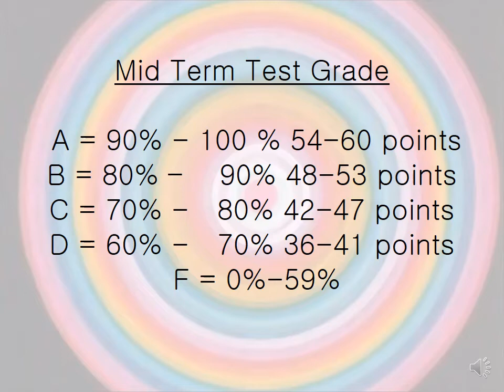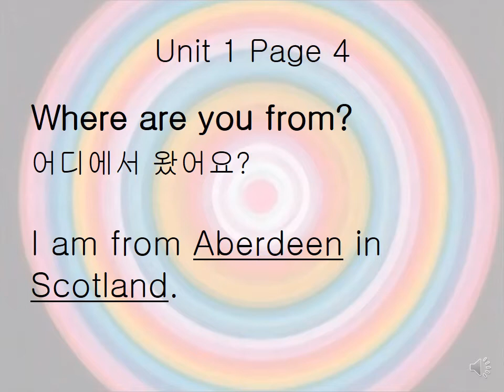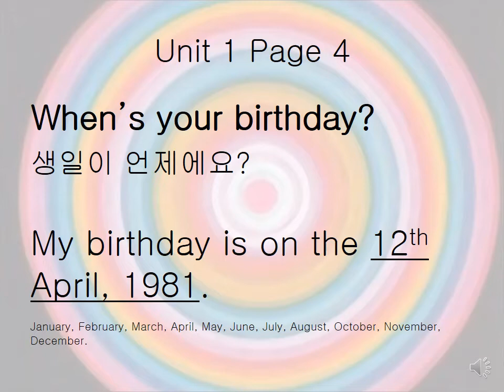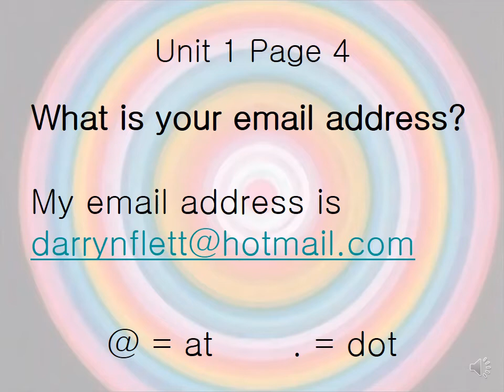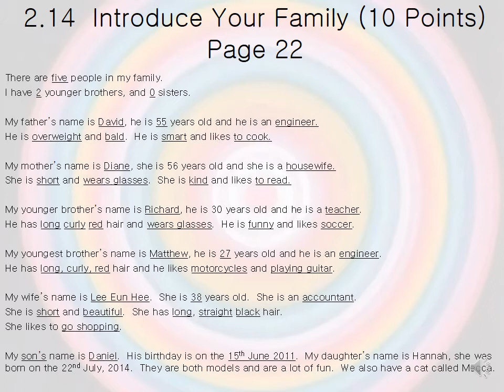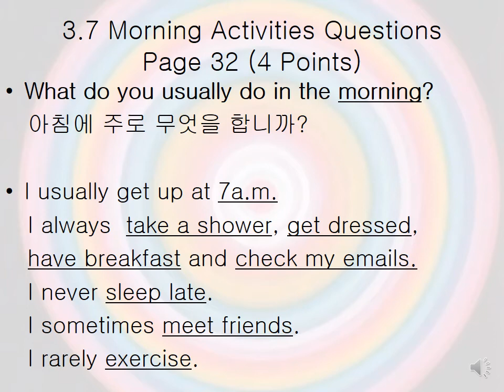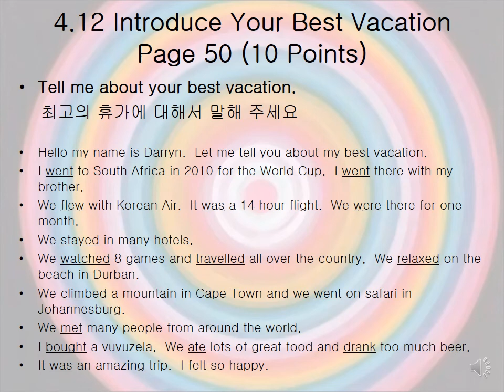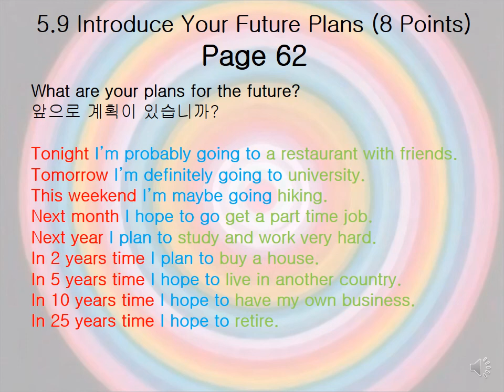Mid Term Test Preview 2017 with audio Copy